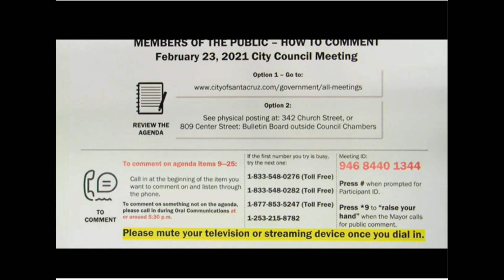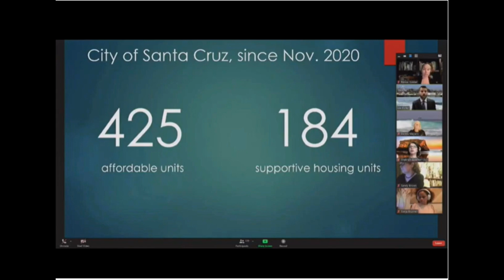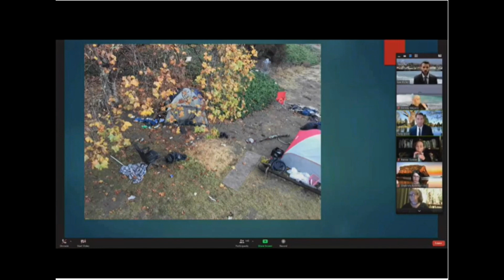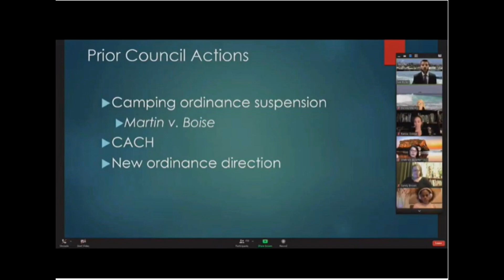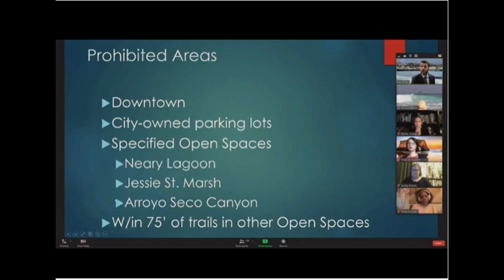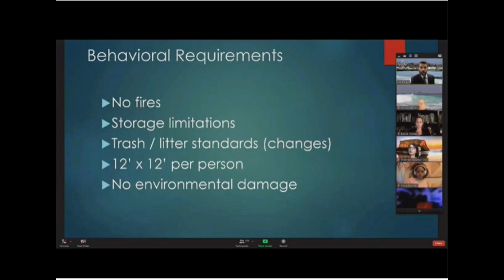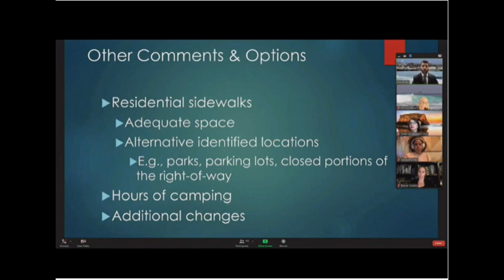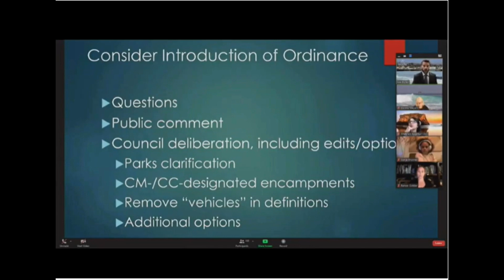02 23 2021 TOLO Part 1 of 4 Staff Presentation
The City of Santa Cruz, CA USA- Ordinance Amending Chapter 6.36 of the Santa Cruz Municipal Code Related to Regulations for Temporary Outdoor Living. Location: Citywide. CEQA: Exempt. (CN, CM, PD, CA)

Consider introducing for publication an ordinance amending Chapter
6.36 of the Santa Cruz Municipal Code related to regulations for
temporary outdoor living.

This part in the video series is the Staff Presentation for Agenda Item 25